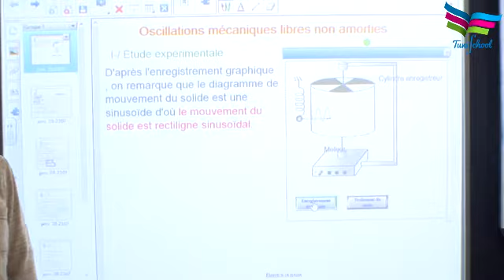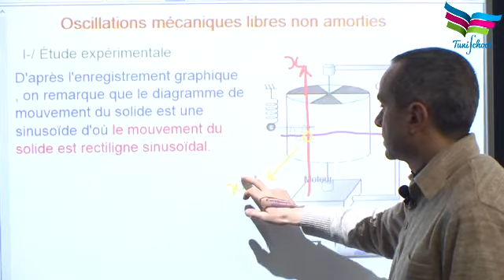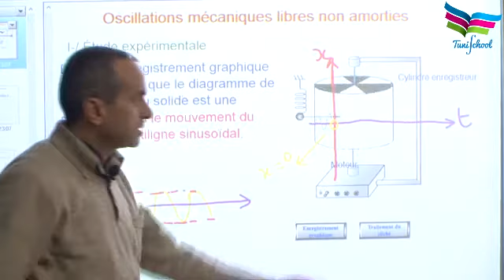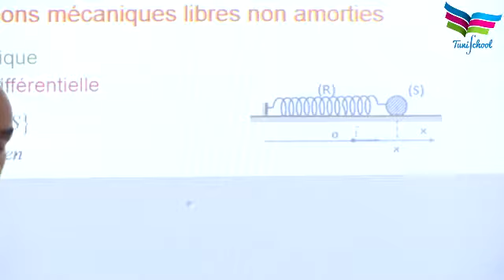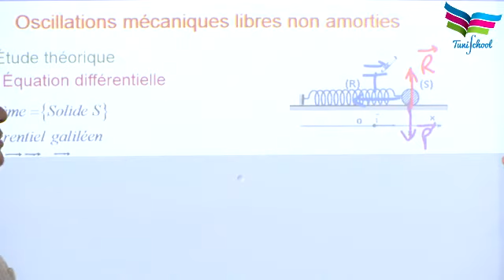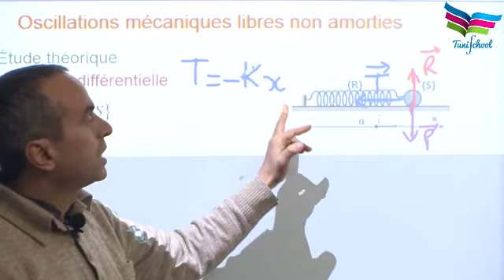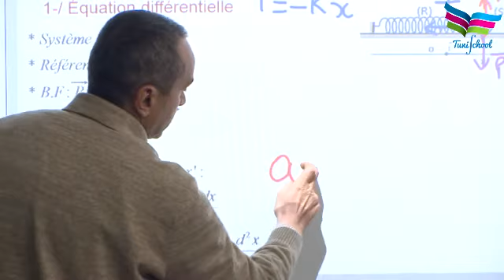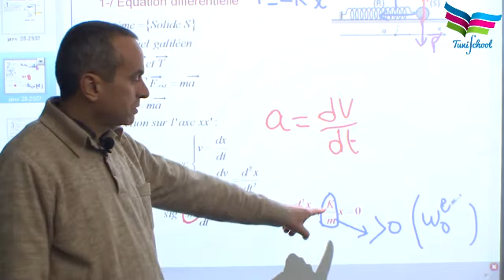oscillations mécaniques libres non amorties (partie 1 )